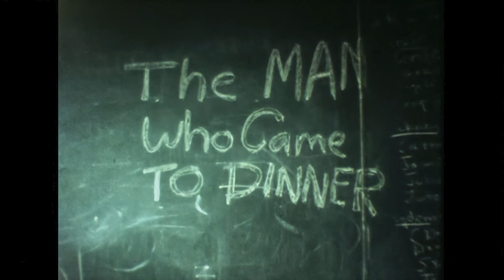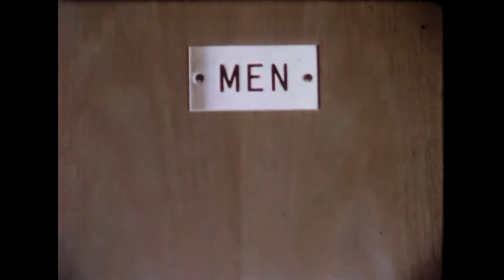"The Man Who Came to Dinner" MHS Production 1965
A brief 8mm movie memory of a rehearsal of the play "The Man Who Came to Dinner" presented in 1965 by the Drama Club of Munster High School in 1965. A triumph of a high school production that led to some actual careers in show business for those involved. A good time was had by all.